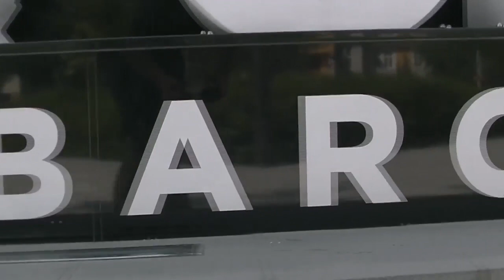Kazincbarcika rally 2022 | Hun Rally & Tuning Sport Fotó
Sziasztok!
Ott voltunk a 2022-ben a Kazincbarcika rallyn is. Fotóztunk, videóztunk a csapattal. A képeinket a Facebook oldalunkon és Instagram oldalunkon is megtalálhatjátok. Hamarosan találkozunk!